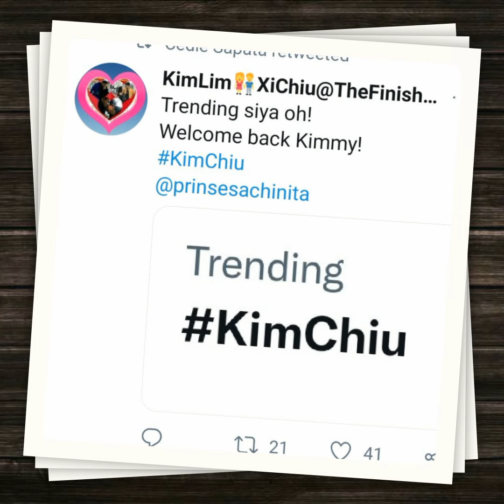Pagbalik ni Kim Chiu sa Showtime, puno ng Sorpresa at nagtrending pa!